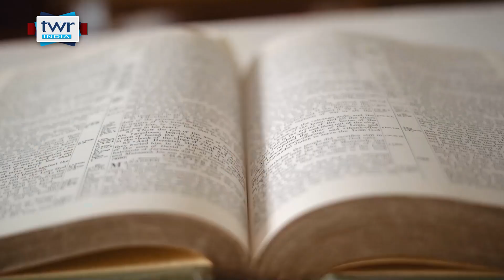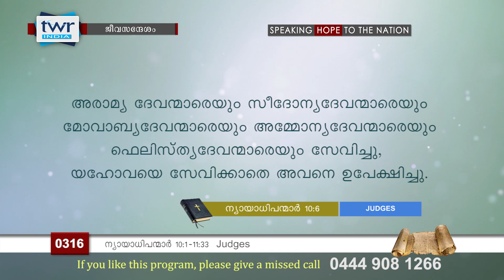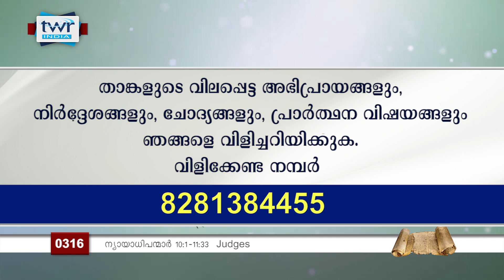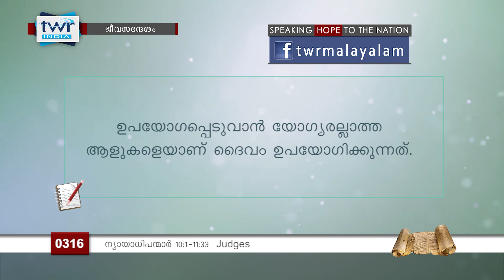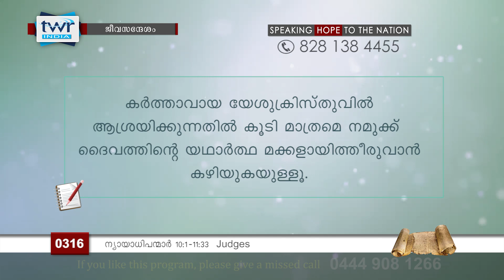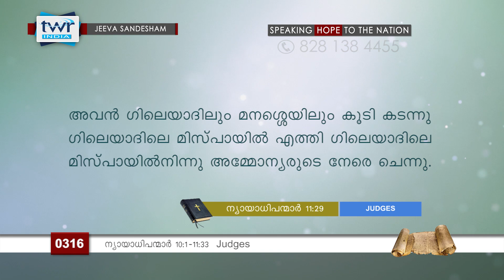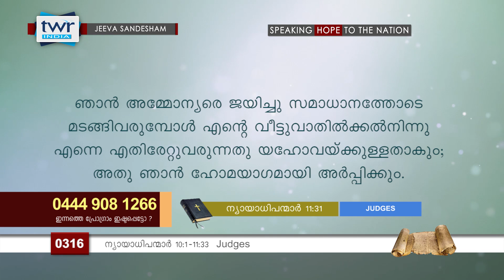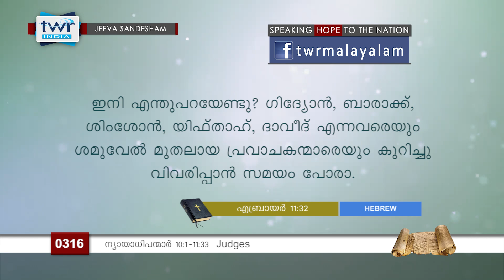TTB ജീവസന്ദേശം - ന്യായാധിപന്മാർ 10:1-13:33 (0316) - Judges Malayalam Bible Study